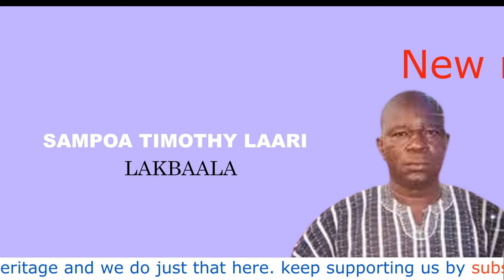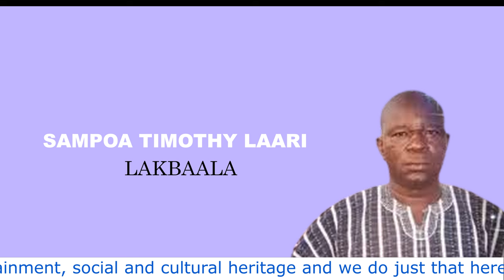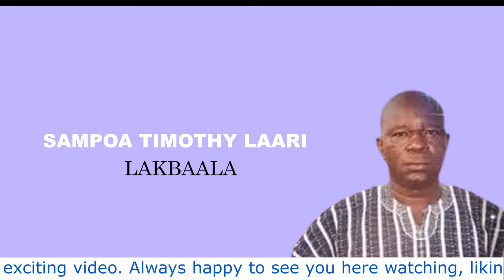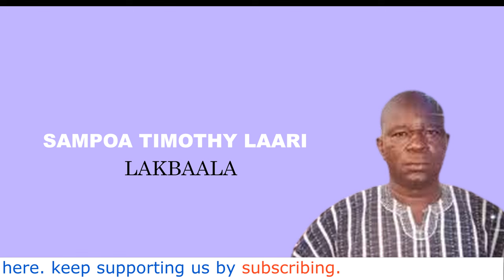SAMPOA TIMOTHY LAARI- LAKBAALA(Audio slide)